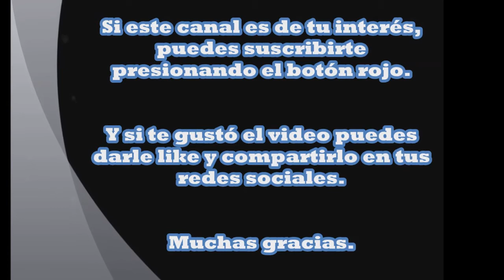EL SANTOSUDARIO. ETERNA LUCHA ENTRE LA FE Y LA CIENCIA.